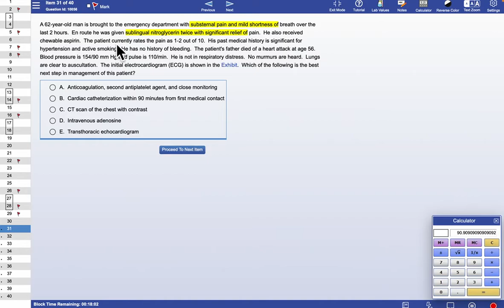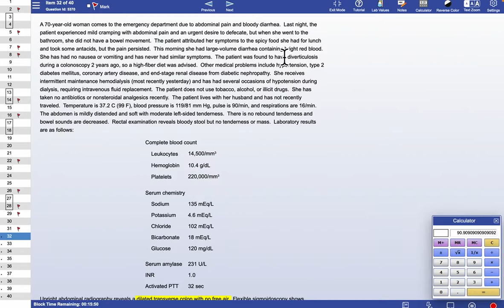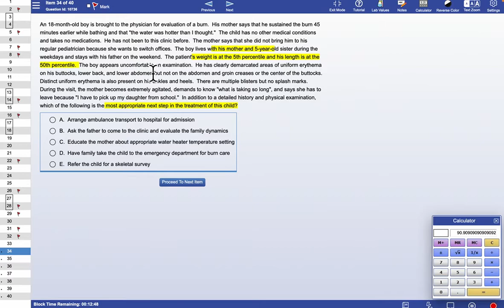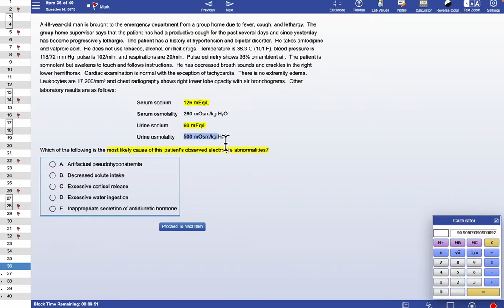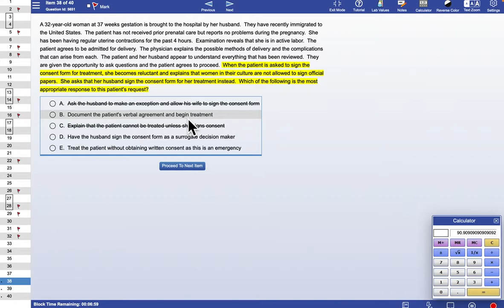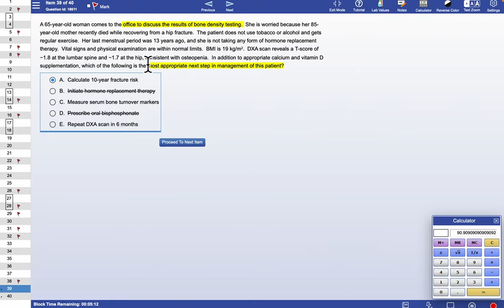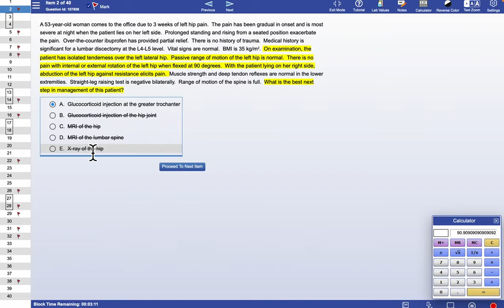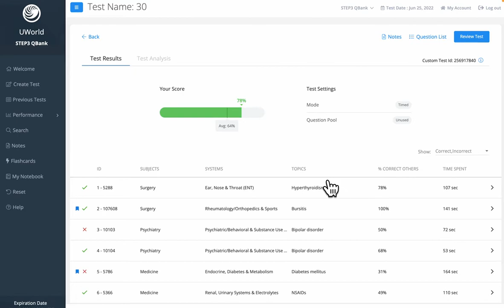UWORLD STEP 3: wrapping up a block 1 month out the actual exam.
The motivation to upload this video is just so you see how I went through a block. I already took step 3 and did pretty well on it. Please give me feedback for the future and let me know if you have any Q's. This is a random block I just deciding recording so you can see what I did. There is nothing I find particularly interesting but the scarcity of people sharing their actual test taking skills might make this helpful for you. Lower the volume in the end (me screaming a little haha).